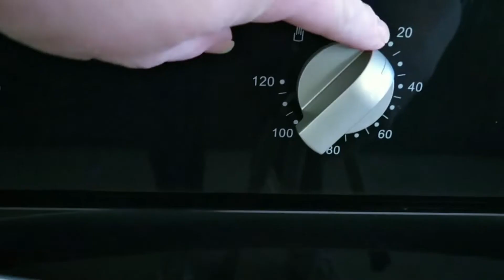GETTING THINGS DONE / CLEAN WITH ME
GETTING THINGS DONE / CLEAN WITH ME, Hi guys, in today's video i am working on a list of things i needed to get done, come and clean with me or sit back and let me motivate you to do whatever you need to get done today. Hope you enjoy the video guys.

EQUIPMENT USED
Generic Tripod
HP Desktop AVQ7TUN
Oppo R5

EDITING SOFTWARE
Animotica
Power Director

THUMBNAIL SOFTWARE
Canva